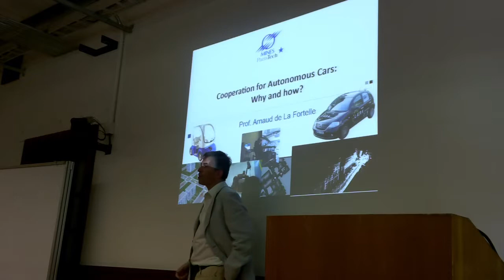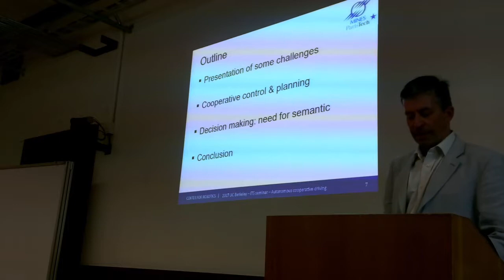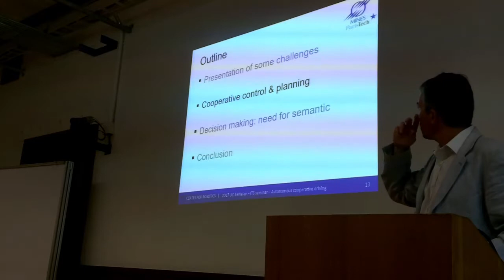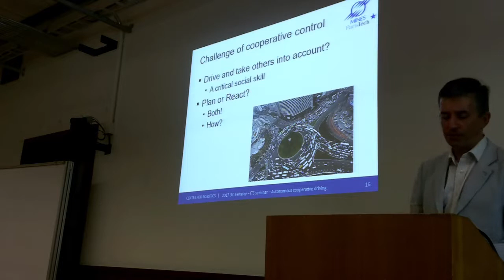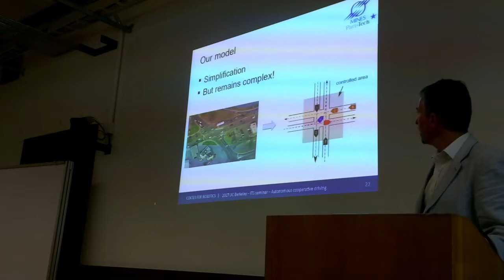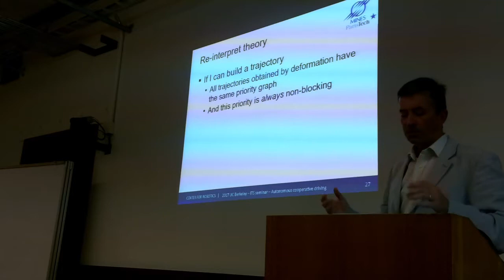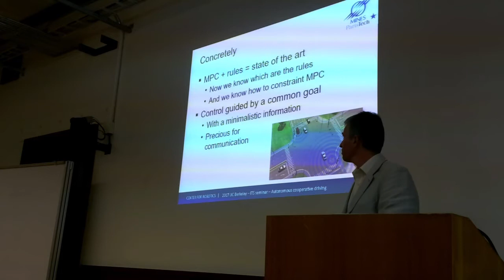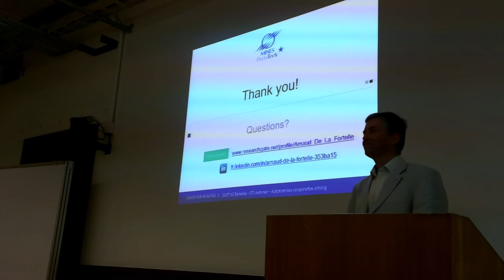Arnaud de la Fortelle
MINES ParisTech's Center for Robotic's Arnaud de la Fortelle presents Cooperation for Autonomous Cars: Why and how? at the ITS Berkeley Transportation Seminar.